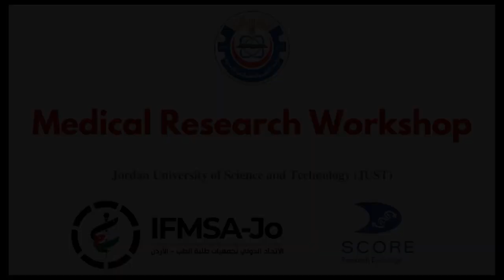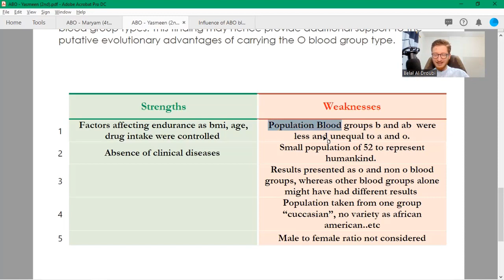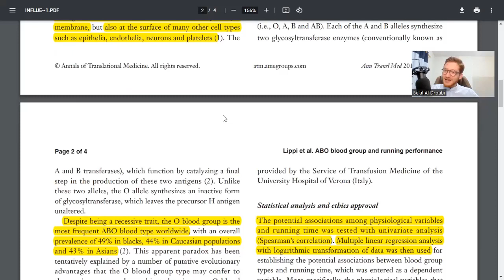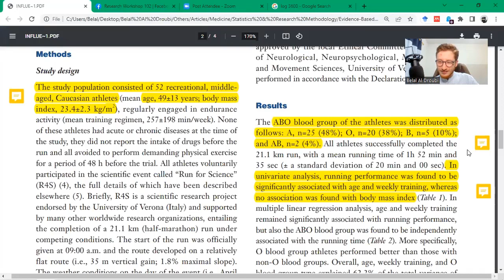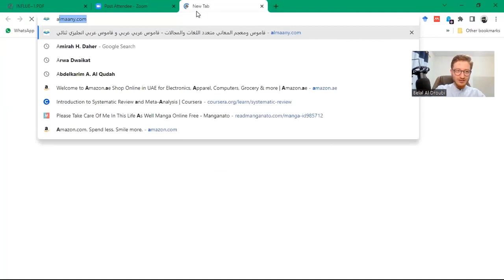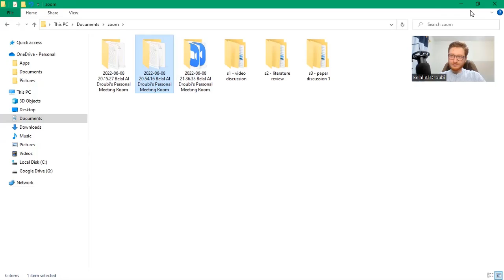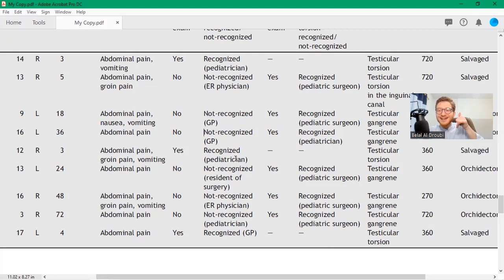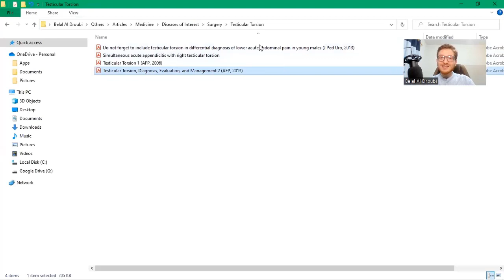Journal Club II (Critical-Reading Skills) | Medical Research Course - 7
Here we read a research paper with Medical Students, to cultivate the skill of Critical-Reading and Research-Interpretation, with important notes and lessons on the importance of Statistical Literacy for Medical Academics.

=== Background
This the Research Training Course, titled: "Research Workshop 102" on Medical Research, which includes newer and more advanced content for determined medical students who are intersted in pursuing academic research, compared to the prior "Research Workshop 101".
In collaboration with the International Federation of Medical Students Associations in Jordan (IFMSA-Jo). And taught by Belal Al Droubi, MD, Under the support and supervision of Dr. Mohammad Al-Qudah, MD, FRCPATH.
Jordan University of Science and Technology, 2022.

=== Contents
0:00 - Recap
1:50 - Starting our Paper
2:25 - Article Discussion Form
34:30 - Reading the Paper Together
44:00 - When can we Infer Causality?
58:30 - How Data was Enterd
1:01:30 - Linear Regression
1:20:00 - Effect Size Problem
1:51:00 - Importance of Statistical Literacy
1:58:00 - 2nd Paper
2:15:45 - 3rd Paper
2:19:50 - 4th Paper